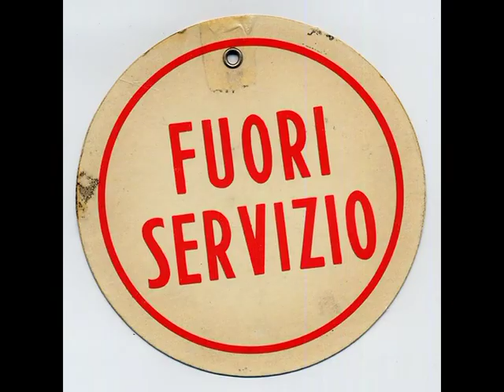chisti simu del 14-12-2018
è quasi Natale